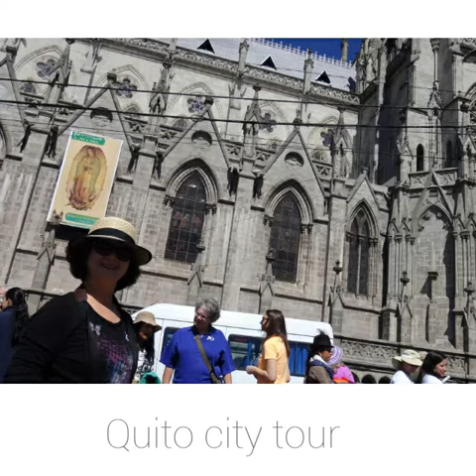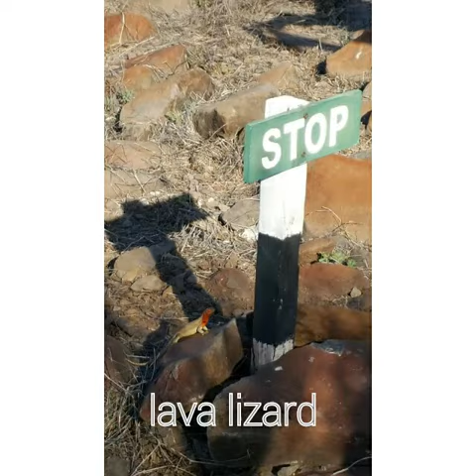GALAPAGOS CRUISE_ Outer Loop. Dec.2015 Pt. 1 _ CELEBRITY XPEDITION.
Outer loop itinerary.
10 days .11th Dec till 21st Dec 2015.
This is the first part of our Celebrity Galapagos Outer Loop cruise covering Quito and Espanola Island.